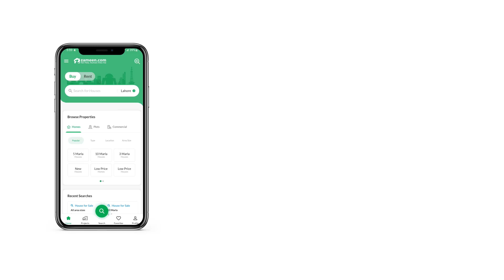3 KANAL RESIDENTIAL PLOT FOR SALE IN DHA LAHORE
1 Kanal Tripplet M
 plot For Sale IN DHA Phase 6
We Authorized Registered Agent in Dha Offer
1 Kanal Tripplet Possession Plot At 50 ' Ft Wide Road ,
Near To Houses , Ever Best Location , Resonable Price , Buying Time
More plots are Available in all blocks according to your budget.
We believe neat and clean deal.

Features -
 Come with Confidence
 Direct Inventory
 Prime Location
 Peaceful and Healthy Living style
DHA Trust with Development
Great Opportunity for Return on Investment
Equipped With All Facilities Required To Live In A Modern Lifestyle.
 1. Underground Wiring
 2. Sewerage
 3. Electricity
 4. Sui Gas
 5. Clean Water Supply
 6. Grid Station
 7. Cinemas
8. Parks
09. Joint Ventures
10. Shopping Malls
11. Commercials
12. Sector Shops
13. Water Reserve Tanks
14. Mosques
15. Schools
16. Universities
17. Hospitals 24 Hours Security
18. Good Infrastructure
19. Peaceful Living
Good Investment In Right Time Is Our Objective